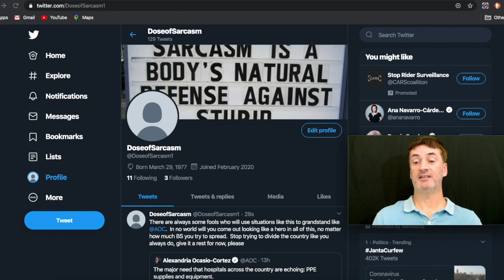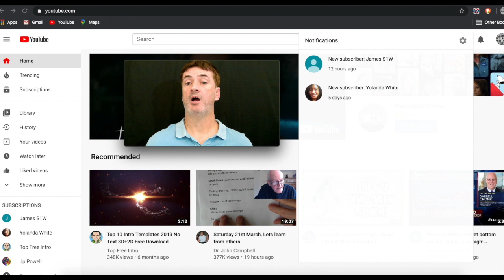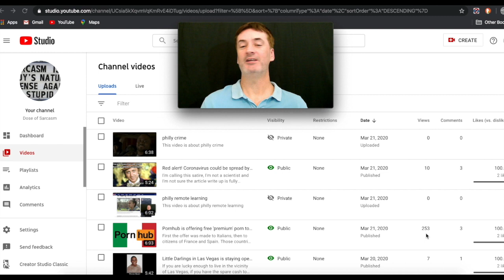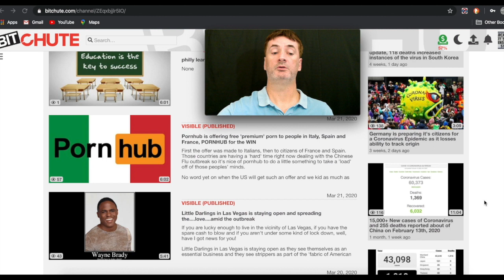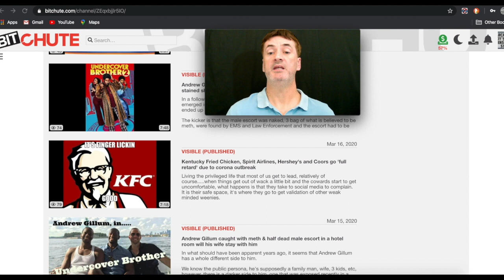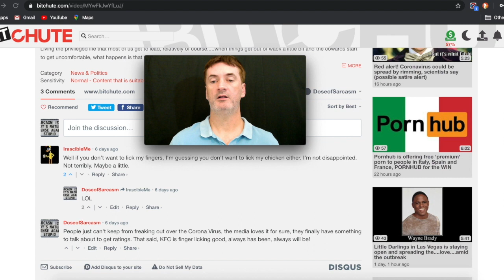Creating commentary online, it's been 6 weeks now and I'm enjoying the daily grind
Shout out to Yolanda White and James S1W, thanks for the subs this past week!

I've been creating commentary online for 6 weeks now, I post my videos on Youtube, Bitchute and Daily Motion for those of you who are on those platforms

If you are trying to make a career out of producing commentary or content, persistence, perseverance, those are the keys to doing this.  I'm not doing this as a career like you may be, but, if you are trying to do this long term, don't get dejected if you do it for a few months and aren't seeing the numbers you hope to.

The reality is that it's not easy, there are so many viewing options for people to choose from so don't expect that you just pop up a couple videos and the checks start showing up in your mail box, it doesn't work that way, you have to grind and you have to love the work, the work is the reward, keep that in mind!